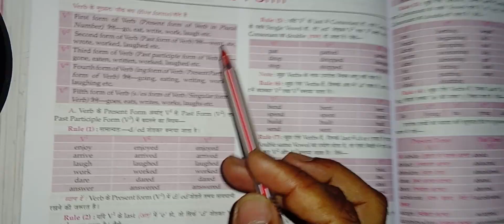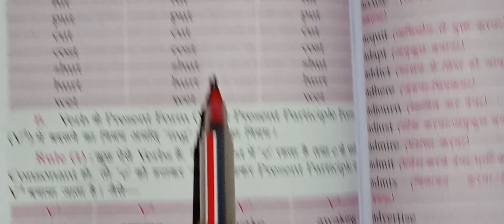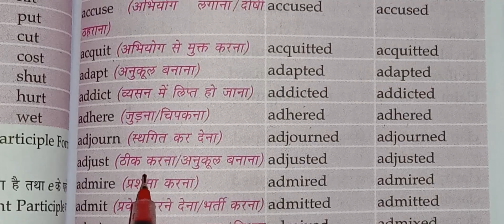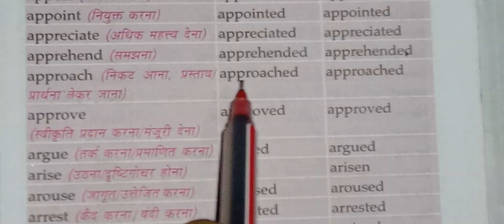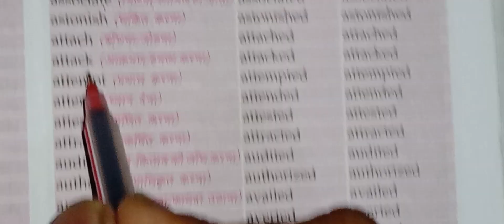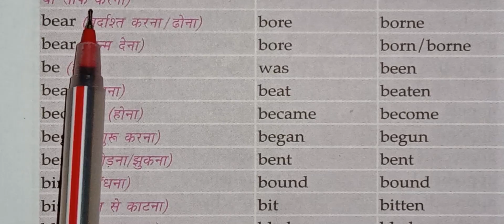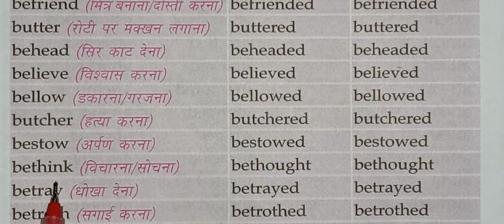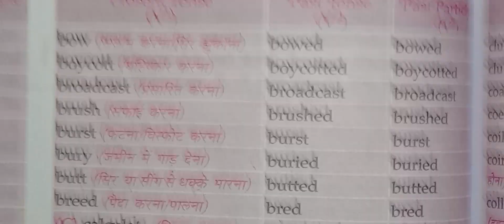Revision::::Forms of Verb(starting from A & B)